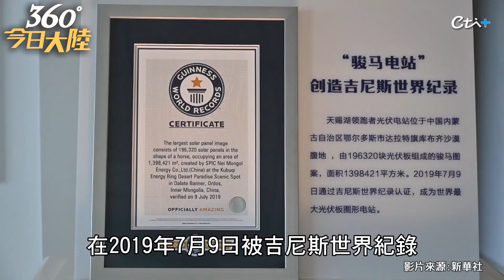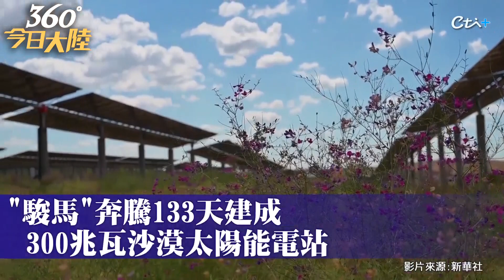世界最大!太陽能光伏站圖形 探秘內蒙「駿馬」點沙成金!奔騰133天建成300兆瓦沙漠電站【360°今日大陸】 20220903